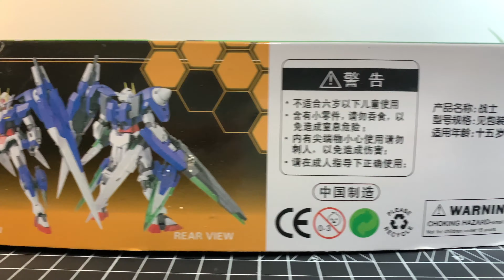Mukanya Parah! Hongli HG 1/144 Fighter 00 Seven Sword/G Review - Bahasa Indonesia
Sebagai kit pembuka Double Oktober 2024, HG Fighter 00 Seven Sword/G buatan Hongli ini terlalu parah. Selain plastiknya yang keras dan membuat jari sakit, molding kepalanya terlalu parah, tangan mudah copot, serta selangkangan yang loose. Namun kit ini masih memiliki senjata yang banyak dengan gimmick-gimmick yang keren.

Musics
1. Adventures by A Himitsu
2. Serenade by Scandinavianz & Limujii
3. We Are One by Vexento